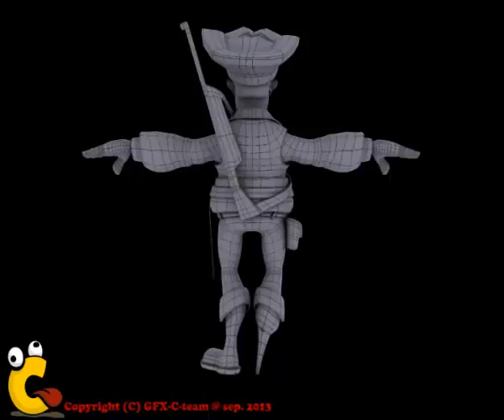Pirate 3D model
Pirate 360